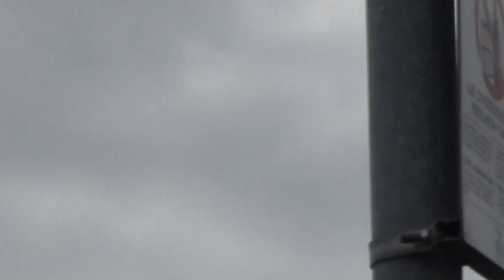Cardiff airport jet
filmed 2019 jet